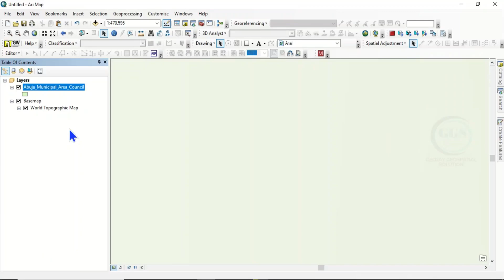How to clip base map in ArcGIS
Clipping a basemap in ArcGIS involves using the "Clip" tool to extract a specific area of interest from a larger basemap. By selecting an appropriate feature layer as the clipping boundary, users can create a focused view that enhances analysis and visualization. This technique is particularly useful for tailoring maps to specific geographic regions, improving clarity and relevance for presentations and reports. This video shows you how to clip base map in ArcGIS.